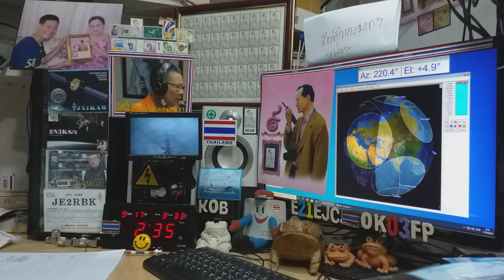FR4OO ssb qso with E21EJC on Satellite DOSAAF-85 (RS-44) 17 SEPTEMBER 2020